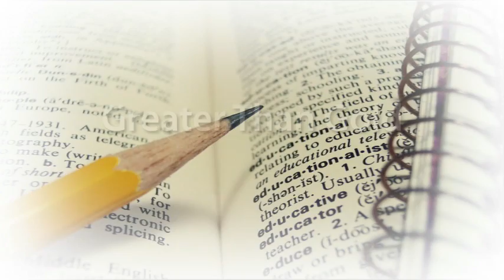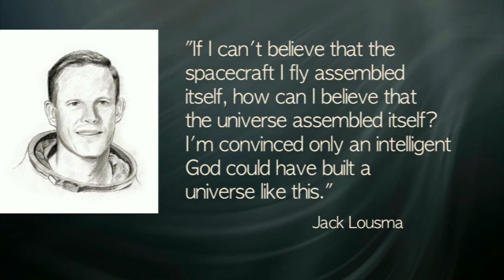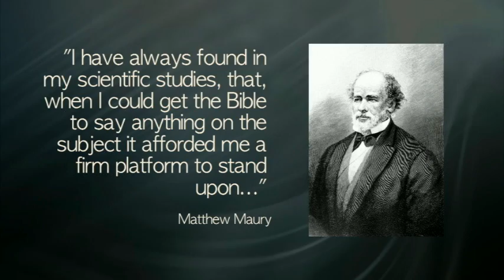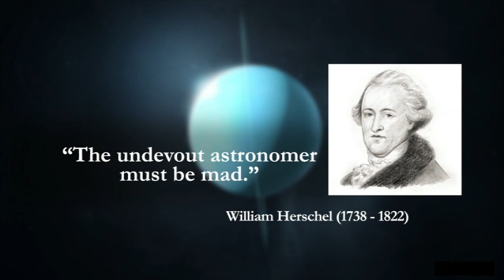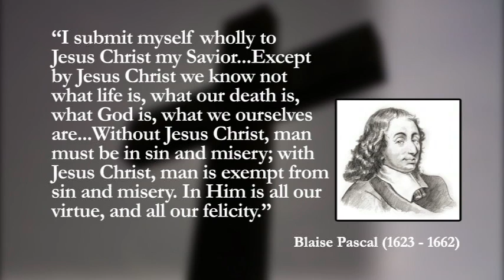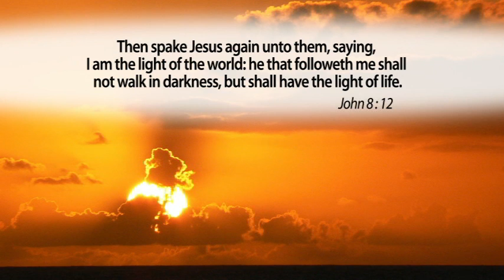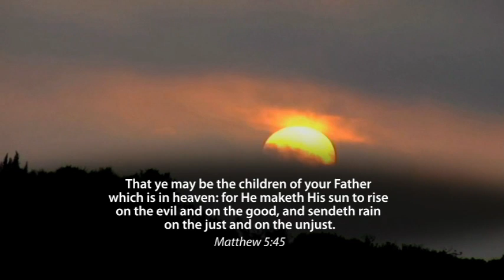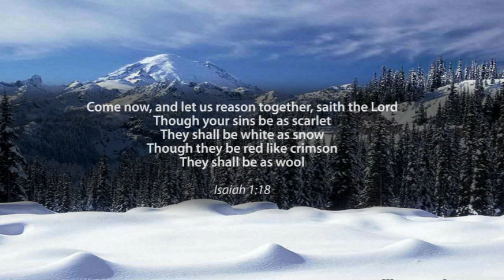Greater Than Gold: True Lessons